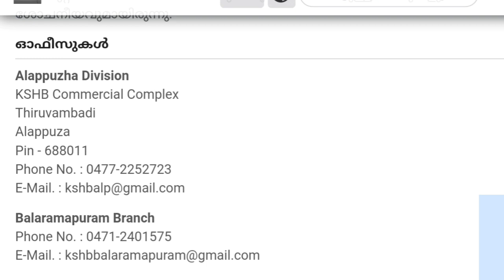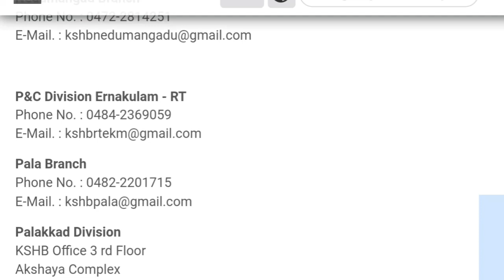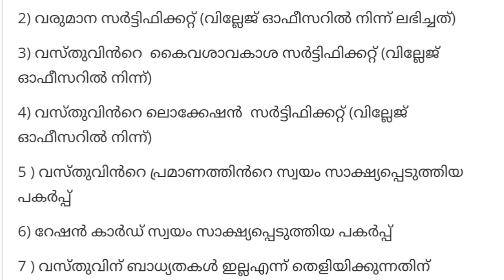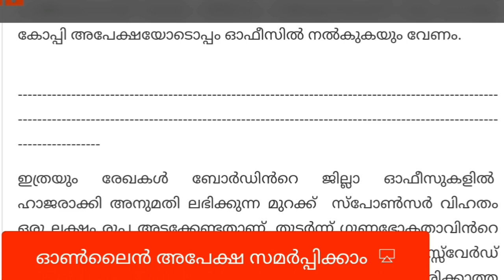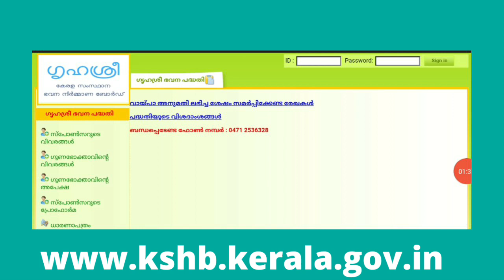ലൈഫ് ഭവന പദ്ധതിയിൽ ഉൾപ്പെട്ടില്ലേ?എങ്കിൽ ഇതാ നിങ്ങൾക്ക് സർക്കാരിന്റെ മറ്റൊരു ഭവന പദ്ധതി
അപേക്ഷകൻ സമർപ്പിക്കേണ്ട രേഖകൾ

1) ആധാർ കാർഡ്, ഫോട്ടോ പതിച്ച തിരിച്ചറിയൽ കാർഡ്
2) വരുമാന സർട്ടിഫിക്കറ്റ് (വില്ലേജ് ഓഫീസറിൽ നിന്ന് ലഭിച്ചത്)
3) വസ്തുവിൻറെ  കൈവശാവകാശ സർട്ടിഫിക്കറ്റ് (വില്ലേജ് ഓഫീസറിൽ നിന്ന്)
4) വസ്തുവിൻറെ ലൊക്കേഷൻ  സർട്ടിഫിക്കറ്റ് (വില്ലേജ് ഓഫീസറിൽ നിന്ന്)
5 ) വസ്തുവിൻറെ പ്രമാണത്തിൻറെ സ്വയം സാക്ഷ്യപ്പെടുത്തിയ പകർപ്പ്
6) റേഷൻ കാർഡ് സ്വയം സാക്ഷ്യപ്പെടുത്തിയ പകർപ്പ്
7 ) വസ്തുവിന് ബാധ്യതകൾ ഇല്ലഎന്ന് തെളിയിക്കുന്നതിന് ആവശ്യമായ കുടിക്കട സർട്ടിഫിക്കറ്റ് (സബ് രജിസ്റ്റർ ഓഫീസിൽ നിന്നും)
8) അപേക്ഷനും കുടുംബത്തിനും വാസയോഗ്യമായ വീട് ഇല്ല എന്നുള്ള ബന്ധപ്പെട്ട തദ്ദേശ സ്വയംഭരണ സ്ഥാപന സെക്രട്ടറി/ വില്ലേജ് ഓഫീസർ എന്നിവരിൽ നിന്നുള്ള സർട്ടിഫിക്കറ്റ്.
 9) അപേക്ഷകന്  ലൈഫ് ഭവന പദ്ധതിയിലോ മറ്റ് സമാന രീതിയിലുള്ള ഭവന പദ്ധതികളിലോ വീടിന് വേണ്ടി ആനുകൂല്യം ലഭിച്ചിട്ടില്ല എന്ന സർട്ടിഫിക്കറ്റ് തദ്ദേശ സ്വയം ഭരണ സ്ഥാപന സെക്രട്ടറിയിൽ നിന്നും ലഭിച്ചത്
10) സ്ഥലം പോക്ക് വരവ് ചെയ്ത ശേഷം കരം തീർത്ത രസീതും ,തണ്ടപ്പേർ സർട്ടിഫിക്കറ്റും.
11) ബാങ്ക് പാസ്സ് ബുക്കിൻറെ അക്കൗണ്ട് നമ്പറും ഗുണഭോകതാവിൻറെ പേരും ബാങ്കിൻറെ IFS Code ഉം വ്യക്തമാക്കുന്ന പേജിൻറെ പകർപ്പ്
12) ജാതി തെളിയിക്കുന്നതിനായി ഉള്ള സർട്ടിഫിക്കറ്റ് (SC/ STവിഭാഗത്തിന് മാത്രം)

13) വസ്‌തുവിൻറെ ഒറിജിനൽ പ്രമാണം അപേക്ഷ സമർപ്പിക്കുന്ന സമയത്ത് ഓഫീസിൽ പരിശോധനക്കായി ഹാജരാക്കുകയും (പരിശോധനക്ക് ശേഷം തിരികെ നൽകുന്നതാണ്.) ഒരു ഫോട്ടോ കോപ്പി അപേക്ഷയോടൊപ്പം ഓഫീസിൽ നൽകുകയും വേണം.

ഇത്രയും രേഖകൾ ബോർഡിൻറെ ജില്ലാ ഓഫീസുകളിൽ  ഹാജരാക്കി അനുമതി ലഭിക്കുന്ന മുറക്ക്  സ്പോൺസർ വിഹതം ഒരു ലക്ഷം രൂപ അടക്കേണ്ടതാണ്. തുടർന്ന് ഗുണഭോകതാവിൻറെ അപേക്ഷ ഓൺലൈൻ വഴി സമർപ്പിക്കുന്നതിനുള്ള പാസ്സ്‌വേർഡ് ലഭിക്കുന്നതാണ്. അപേക്ഷയിൽ 20 kb size അധികരിക്കാത്ത ഗുണഭോകതാവിൻറെ Passsport Size ഫോട്ടോ കൂടി അപ്‌ലോഡ് ചെയ്ത് അപേക്ഷ പ്രിൻറ് എടുത്ത് ഗുണഭോക്‌തൃ വിഹിതം ഒരുലക്ഷം രൂപയും, രജിസ്‌ട്രേഷൻ ഫീ 100 രൂപയും അടക്കേണ്ടതും ബോർഡുമായി 200 രൂപ മുദ്രപത്രത്തിൽ ഒരു കരാറിൽ ഏർപ്പെടേണ്ടതുമാണ്. അപേക്ഷ ഹാർഡ് കോപ്പി ബന്ധപ്പെട്ട ജില്ല ഓഫീസിൽ സമർപ്പിക്കേണ്ടതാണ്.
14) വീടിൻറെ തറ വിസ്തീർണം 83 ചതുരശ്ര മീറ്ററിൽ അധികരിക്കാത്ത അംഗീകരിച്ച പ്ലാൻ (Building Permit) ഒന്നാം ഗഡു ലഭിക്കുന്നതിന് മുൻപായി ഹാജരാക്കേണ്ടതാണ്.

ഓൺലൈൻ അപേക്ഷ സമർപ്പിക്കാം